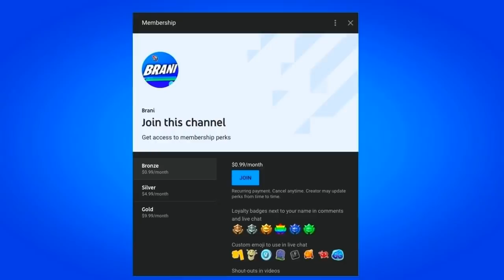FORTNITE CHAPTER 2 SEASON 3 BATTLE PASS! FORTNITE SEASON 3 BATTLE PASS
In this video I discuss Chapter 2 Season 3 Battle Pass in Fortnite Battle Royale. This video shows you the preparation for Chapter 2 Season 3 Battle Pass skins and works in 2020 on the PS4, Xbox One, PC, Nintendo Switch & Mobile Devices (iOS + Android) for Chapter 2 Season 3. Enjoy the New Chapter 2 Season 3 Rewards & Items! I unlocked the Fortnite Chapter 2 Season 3 Battle Pass.